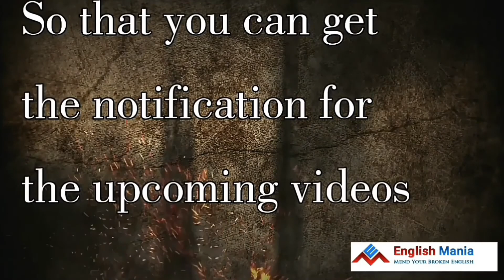Best 8 Tips to Crack Bank Interview || Personal Interview Skills Training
Episode: 10
Top English Speaking Lesson.
How to Speak English Fluently and Confidently
Watch the episodes and develop your personality.
Please learn episode by episode.
Click the links for more Episodes

Learn TENSE In English Tense Chart Remember in 10 minutes in odia: Learn Basic English Grammar PAST TENSE-Oriya to English Tense Chart in Odia: Present Tense & It's application || Learn Basic English Grammar in Odia ||Oriya English କହିବା ଶିଖନ୍ତୁ ମାତ୍ର ୧୦ ଦିନରେ || ବହୁତ ସହଜ ଓ ମାଗଣାରେ ଘରେ ବସି || Learn Spoken English From Home modal verbs in odia || modal verbs in english grammar best concept and rules ସହଜ ଇଂରାଜୀ ,English communication for odia medium,part-2,present tense(ବର୍ତମାନ କାଳ),ODIA Tense Chart in Odia : Present Simple in Basic English Grammar Lesson | Use of Feel like . Learn english grammar IN ODIA (In Oriya) आसानी से सीखें Tenses | Learn Tenses in English Grammar with Examples in Hindi - by Him-eesh Nouns in Odia || noun in english grammar Odia√Apana 15 dina re confident english kahi paribe lekhi paribe,how to learn english 15 days Tenses | Basic English Grammar in Hindi (all 12 parts of tenses)explanation in hindi Tense in 15 minutes odia re sikhantu tenses in english grammar with examples | tenses in english grammar with examples in hindi Present Simple Tense | Tenses in English Grammar with examples in Hindi | Part-1 PAST TENSE-Oriya to English Learn english within 30days Odia odia youtube Basic English Grammar Lesson: Have/Has/Had: Tense Chart in Odia One word Substitution in odia || One word Substitution in english grammar for beginners Time and work tricks in odia part-1 || math tricks Without formula in odia Part of Speech in English Grammar in Hindi Spoken English Learning videos in Hindi. Grammar. Class. Oriya. speaking course. through . Basic english course | #1 part 2 | in odia by subrat sir | noun explained Learn Simple Future Tense in Odia || Learn English Grammar Tense Chart || Spoken English in BBSR Basic English Grammar - Have, Has, Had Tenses | Basic English Grammar in Hindi (all 12 parts of tenses)explanation in hindi Odia || How To See Call Details Of Any Number Live On Your Mobile ? Nua Bohu | Full Ep 137 22nd Dec 2017 | Odia Serial - TarangTV Nua Bohu | Full Ep 131 15th Dec 2017 | Odia Serial – TarangTV
Spoken English Learning Videos in Odia | English Speaking Course in Odia | Learn English in Odia ! Hello English: Learn Englis